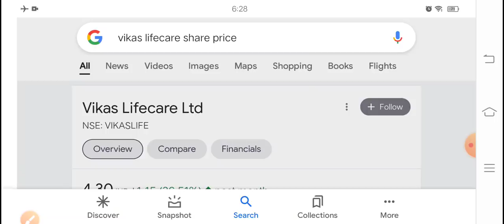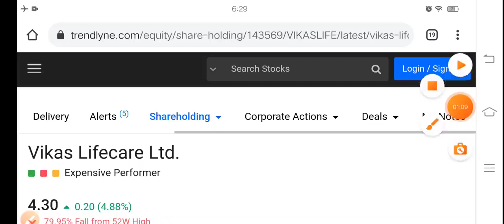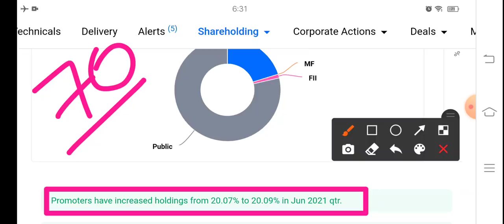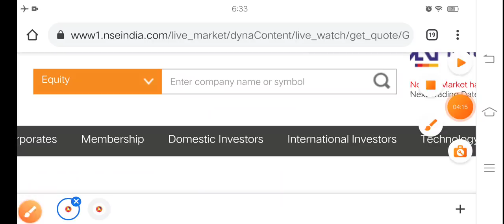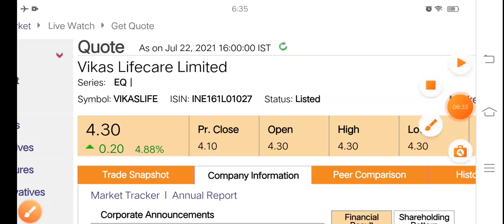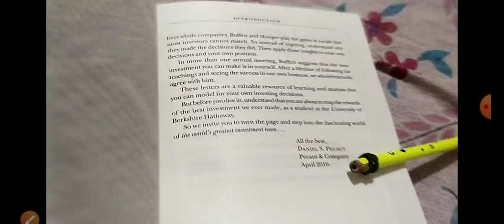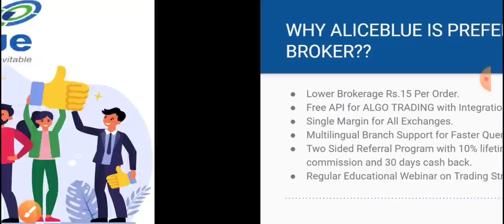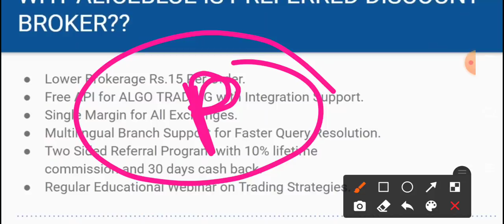Vikas Lifecare जो सोचा था वही हुआ जिसने नहीं खरीदा वह तो गया काम से 5cr ?